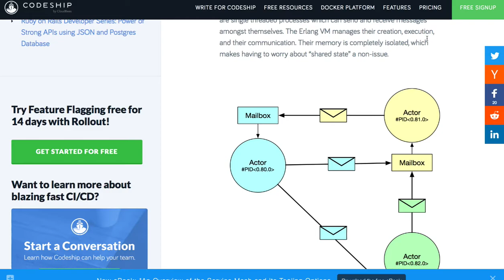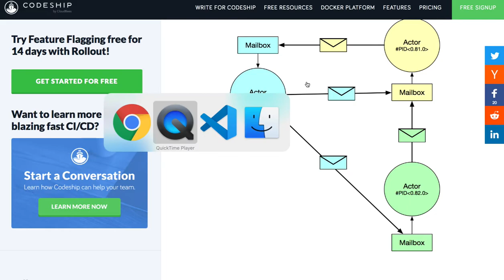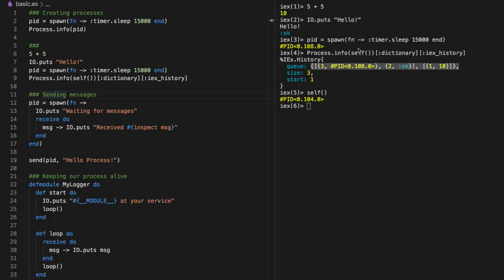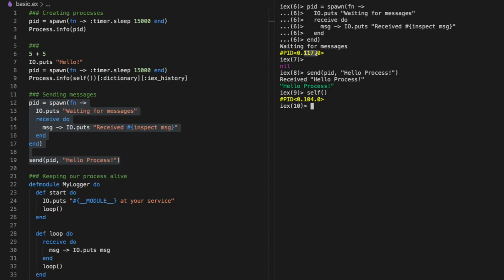[엘릭서] 100 - 기초 지식(Sending messages)